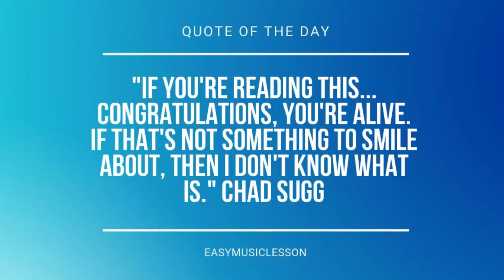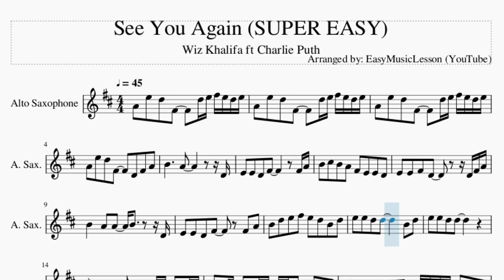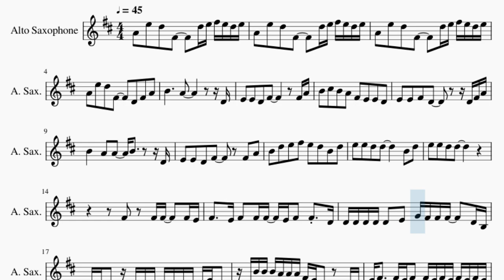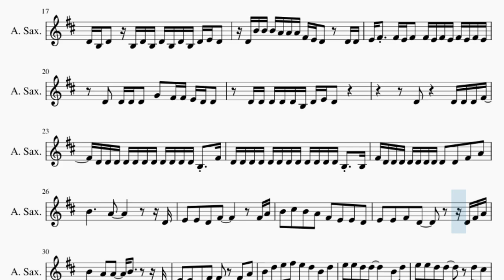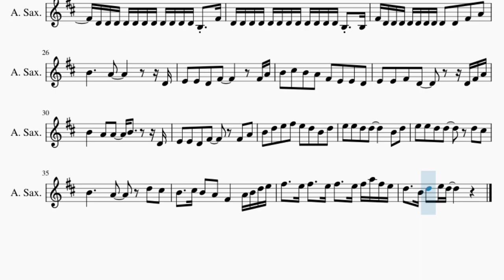SUPER EASY Alto Sax Sheet Music: How to play See You Again by Wiz Khalifa ft Charlie Puth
Comment and let us know how the videos have helped you. It keeps us going! :)Here is a sheet music/tab video on the song See You Again (SUPER EASY) by Wiz Khalifa ft Charlie Puth on the alto sax. A alto sax sheet music arrangement which is transposed to notes that are easily played by alto sax, for the song See You Again (SUPER EASY) by Wiz Khalifa ft Charlie Puth.

EasyMusicLesson teaches you to play the your favorite instrument, through well-arranged sheet music so that you too can learn how to play See You Again (SUPER EASY) by Wiz Khalifa ft Charlie Puth on the alto sax as fast as you can. A alto sax sheet music with backing tracks to help your play the song better.

Chords of Saxophone arrangement:
D Min   F Maj   A# Maj   F Maj   C Maj   D Min   F Maj   A# Maj
F Maj   D Min   F Maj   A# Maj   F Maj   C Maj   D Min   F Maj
A# Maj   F Maj   C Maj   D Min   F Maj   A# Maj   F Maj   C Maj
D Min   F Maj   A# Maj   F Maj   A# Maj   F Maj   D Min   F Maj
F Maj   C Maj   D Min   F Maj   A# Maj   F Maj   C Maj   D Min
F Maj   A# Maj   F Maj   D Min   F Maj   A# Maj   F Maj   C Maj
F Maj   C Maj   D Min   F Maj   A# Maj   F Maj   A# Maj   F Maj

Melody notes of Saxophone:
A4   E5   D5   F#4       D5 E5 F#5 E5 D5 E5
A4   E5   D5   F#4       D4   F#4   A4
B4           A4               D4
E4   E4   D4   F#4             F#4 A4
B4   C#5   B4   A4   F#4   E4   E4   D4
E4   E4   F#4   D4           D4 F#4 A4
B4       A4   A4     B4         D4
B4   D5   E5   F#5   E5   D5   B4   D5
E5   E5   D5   D5           B4   D5
F#4     E4 F#4   F#4 F#4   E4 F#4   F#4   D4
D4 D4 D4 D4 D4   E4   G4 F#4 F#4 F#4     D4 B3
D4 B3 D4   B3 D4 B3 D4 B3 D4 B3 D4 E4 D4
D4 B4 B4 B4 A4 A4 A4 F#4 E4 D4     D4 D4
E4 F#4   F#4 E4 F#4   F#4 E4 F#4 E4 F#4 E4 F#4 E4
D4   D4 D4 D4   G4   F#4 F#4 E4 D4 D4
D4 D4 D4 D4 D4 B3 D4 E4 D4
D4         D4 D4 D4 F#4
D4 D4 D4 D4 D4 D4 D4 D4 D4 D4 D4 B3   F#4
D4 D4 D4 D4 D4 D4 D4 D4 D4 D4 D4 D4 B3   B3
F#4 D4 D4 D4 D4 D4 D4 D4 D4   D4   F#4   A4
E5   E5   D5   D5         D5   C#5
B4           A4         D5   C#5
B4     C#5 B4   A4   F#4       A4 B4 D5 E5
F#5     E5 F#5     E5 F#5     E5 F#5 A5 F#5 E5
D5     B4 D5   E5 D5